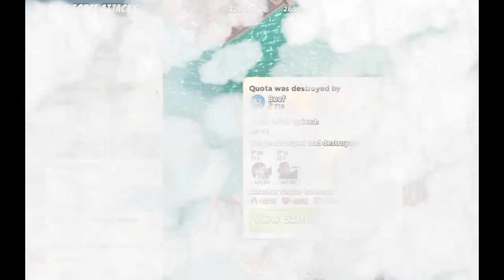Boom Beach - BEST BEST BEEF BEEF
WELCOME TO DEFIANCE REBELS
Home of the Defiance Rebels Boom Beach Task Force

We are 50 members strong 400+VP and always looking out for cool players that like to kick ass and have fun

Not just let's play, its talking gaming like real people do. If you've played games before, you recognize this kind of commentary :)

Facebook Soon!